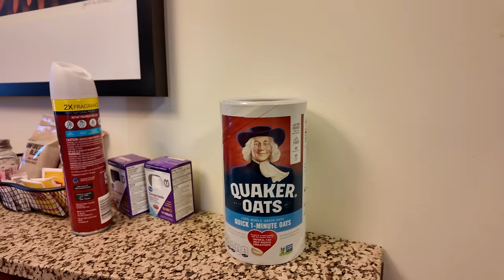Arnold Classic 2024 series | Ohio 2 Days out | Samson Dauda